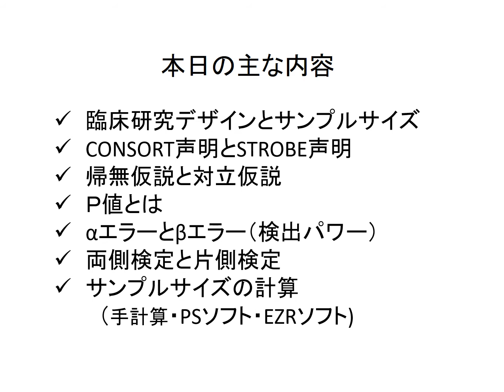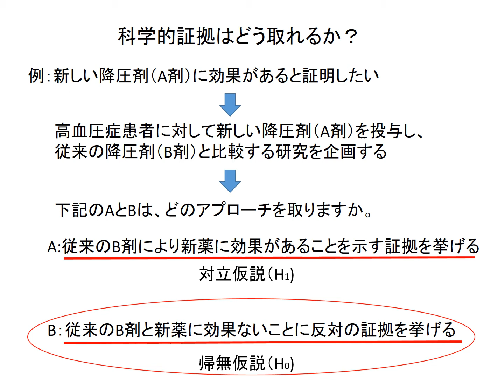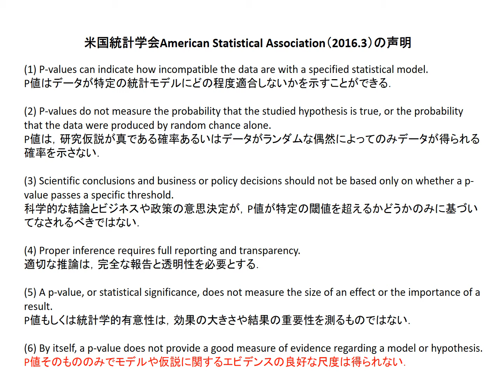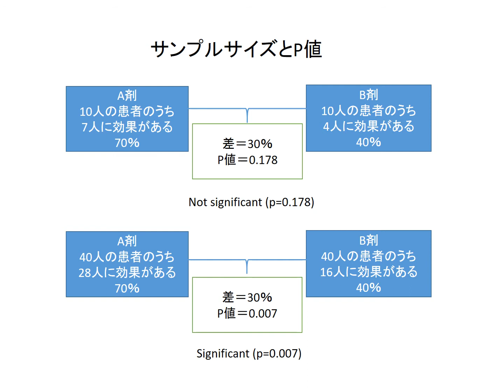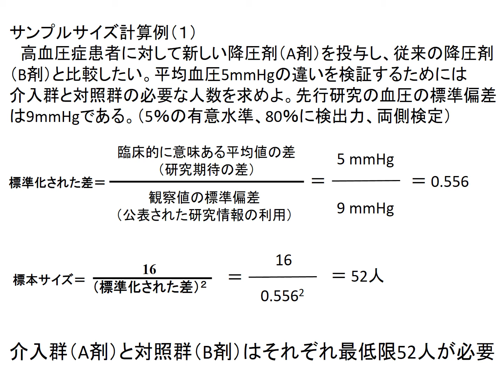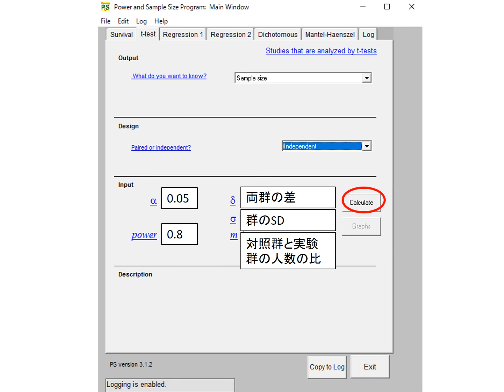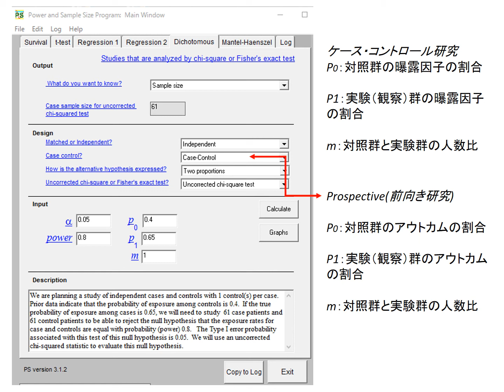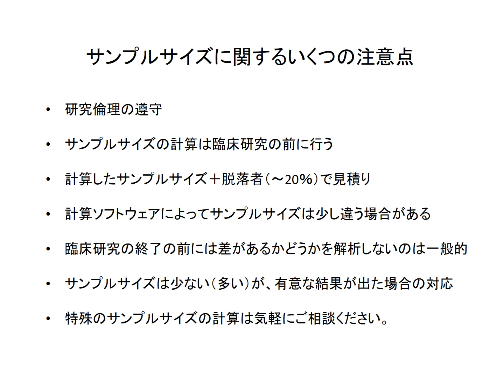サンプルサイズ設定